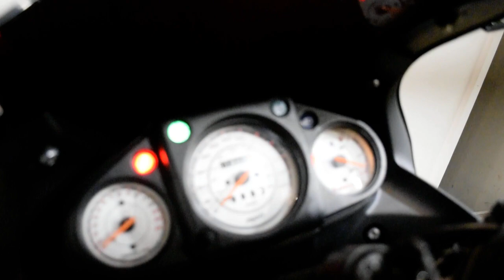2011 Kawasaki Ninja 250R | Used motorcycle for sale at Monster Powersports, Wauconda, IL